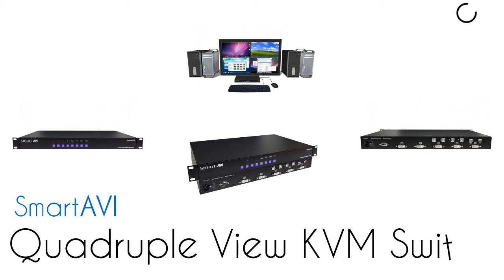Quadruple View KVM Switch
SmartVM is your one-stop source for all your KVM control, switching and extension needs. SmartVM.com carries a wide variety of products including rackmount LCD drawers, including drawers with built-in KVM Switches. We also offer stand alone KVM switches, Splitters and Extenders as well as video only products. Our line of video only products include video matrix switches, video extenders, splitters, and switches as well as solutions for any digital signage needs.

We also offer great products that can help you monitor your entire data center or individual pieces of equipment critical to your technology needs.

Our Customer Service Engineers are here to help you get it right the first time. We are here to help with any project, large or small. If you don't find the product you need or are unsure of the best products for your project call Customer Services at ( for global customers) Fax# .